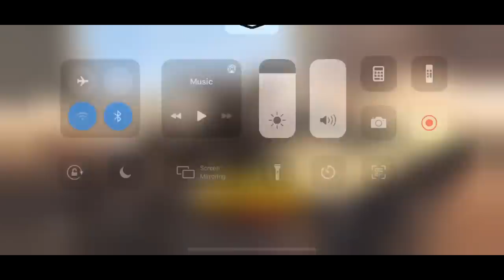Pubg Mobile New Tdm The Ruins Top 10 New Secret Tips And Tricks Hindi ! Secret Location Tdm Map